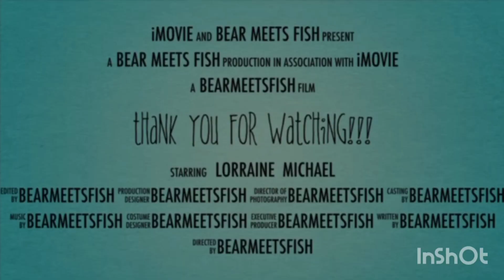Dropin with me part2